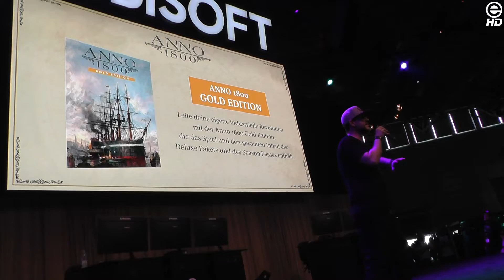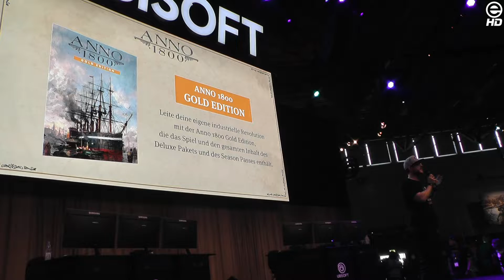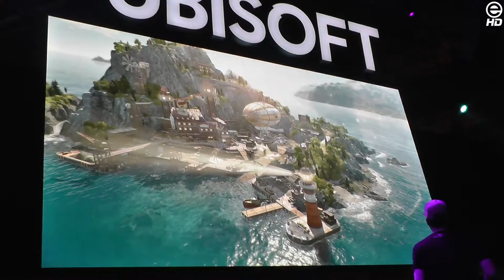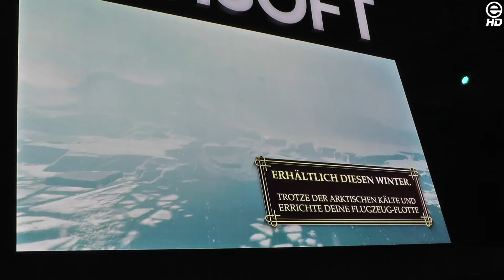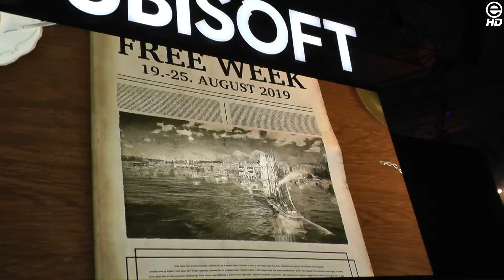Anno 1800 - gamescom Präsentation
►Kauf das Spiel bei Amazon